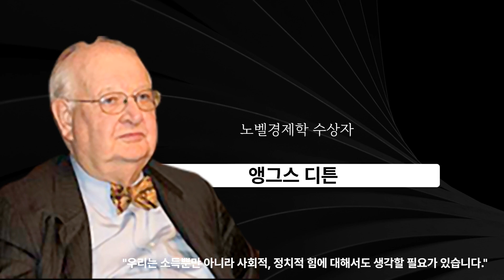앵그스 디튼 명언 (노벨경제상 수상자) | "세계 명언 모음, 영감을 주는 명언 모음" | "인생 명언 모음, 인생을 바꾸는 명언들" | "삶의 지혜와 영감을 주는 명언들"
블로그 글로 보고 싶다면 아래로 링크를 누르시면 됩니다.